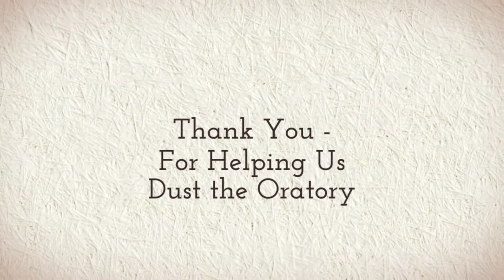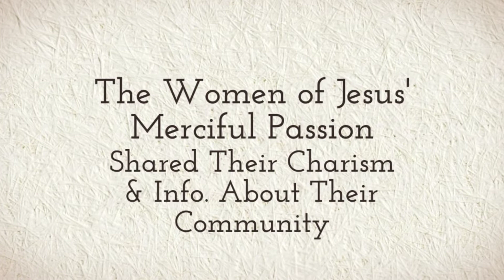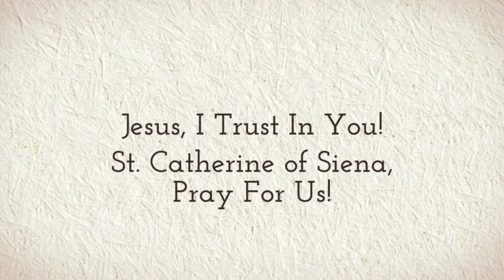St Catherine of Siena Academy Visit to The Divine Mercy Center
Blessed to have some wonderful young women from St. Catherine of Sienna Academy visit The Divine Mercy Center this week!  Thank you for your service and May God Bless You All!